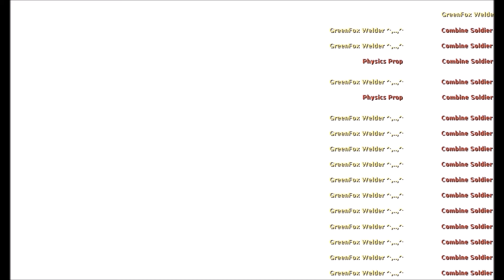If i was to save Humanity.....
BTW this is now how I Originaly AIM I missed to make it funny